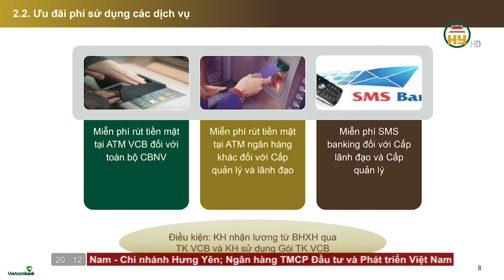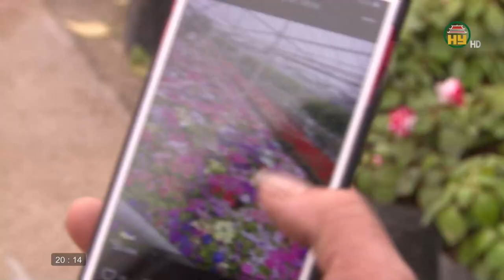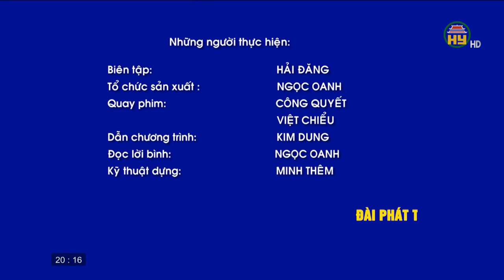Người trồng hoa và cây cảnh ở Văn Giang linh hoạt tiêu thụ sản phẩm trong đại dịch